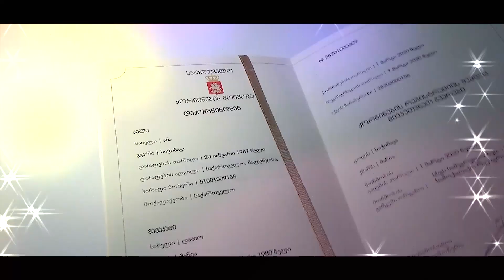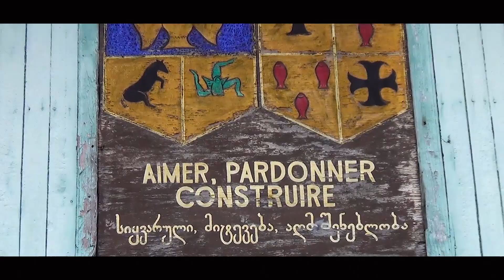Our Wedding Video Dato and Anna. D & A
დათო და ანას ქორწილი